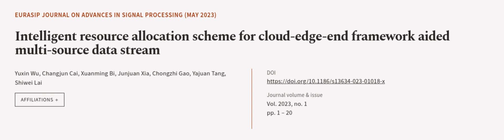Intelligent resource allocation scheme for cloud-edge-end framework aided multi-sourc... | RTCL.TV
### Keywords ###

### Article Attribution ###
Title: Intelligent resource allocation scheme for cloud-edge-end framework aided multi-source data stream
Authors: Yuxin Wu, Changjun Cai, Xuanming Bi, Junjuan Xia, Chongzhi Gao, Yajuan Tang ,and Shiwei Lai
Publisher: SpringerOpen
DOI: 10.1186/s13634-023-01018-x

### Video Timestamps ###
0:00:00 - Summary
0:00:54 - Title
0:01:00 - Outro
0:01:05 - End